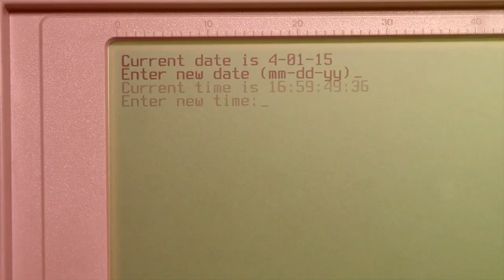Toshiba | 'Calling All Rebels' April Fools Video